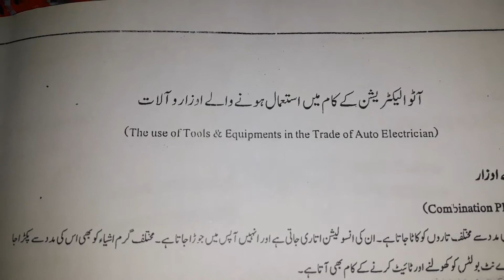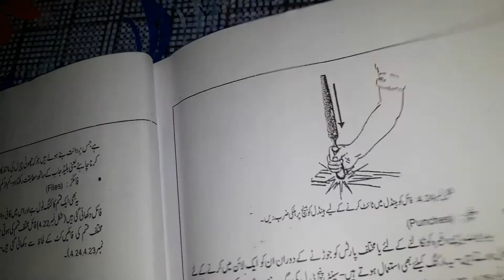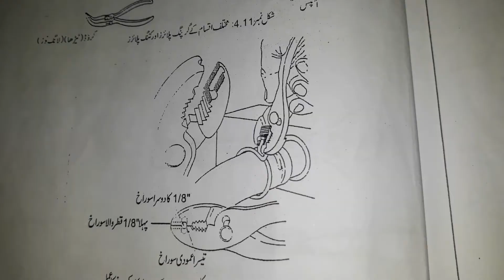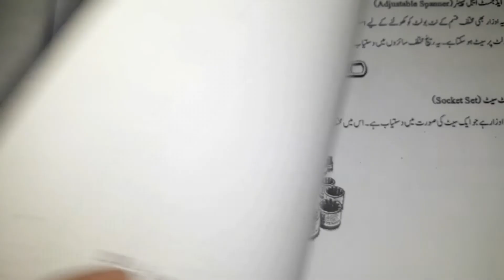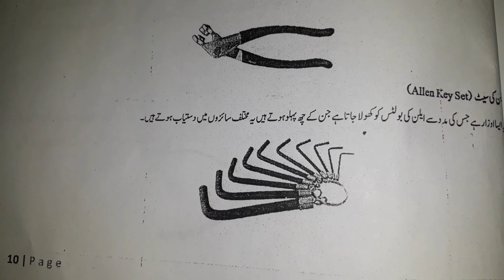The use of Tools and equipments in the trade of Auto Electrician.Types of pliers and their uses.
The use of Tools and equipments in the trade of Auto Electrician.Types of pliers and their uses.Auto Electrician Training Course session 4 By Auto Diagnostic & Repair.

Free Efi Auto Electrician Training Course, Efi system explain, All Type Of Engine Sensors Information, Working, Location, Wiring Diagram, Symptoms, Repairing, Testing, And || ECM, ECU, ABS, SRS, EPS, BCM & CHECK ENGINE, Solution / Repair || And Much More In Urdu.